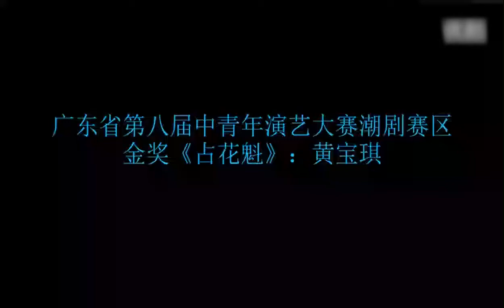潮劇演藝大賽金獎《占花魁》演唱：黃寶琪